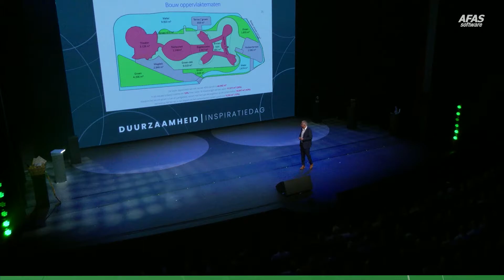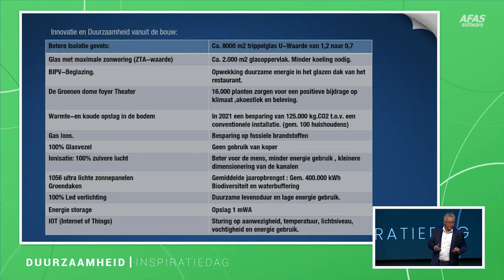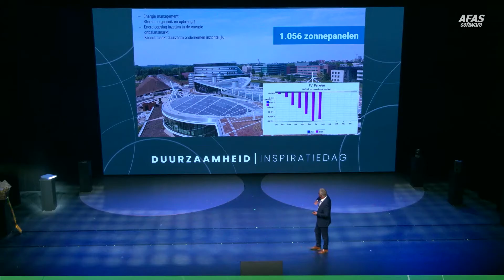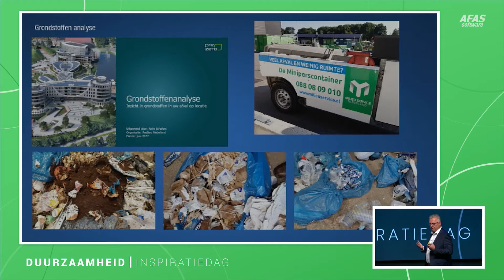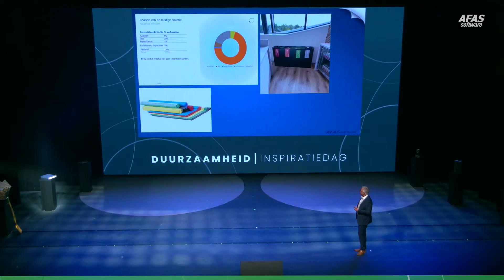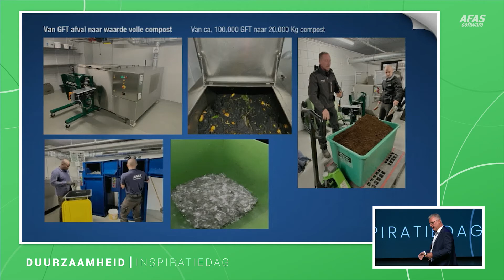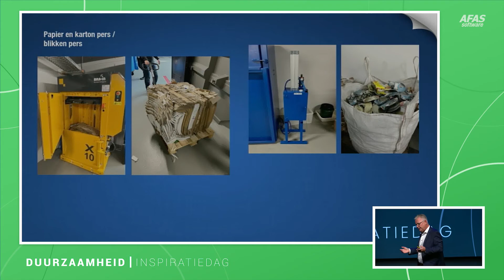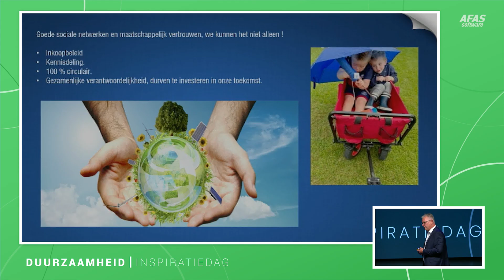Wim Mars (AFAS Software) - Duurzaamheid Inspiratiedag 2022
Op woensdag 21 september vond de allereerste AFAS Duurzaamheid Inspiratiedag plaats in het AFAS Theater. De dag stond in het teken van het delen van inspiratie om met liefde samen te werken aan een betere wereld. Naast de initiatieven van AFAS werd er juist een podium geboden aan de innovatieve partners en leveranciers van AFAS om hun verhaal te vertellen.

Meer lezen over deze dag? Bekijk het nieuwsbericht op

Wil je meer weten over CSR bij AFAS? Kijk dan op